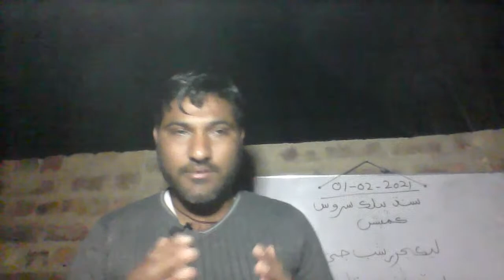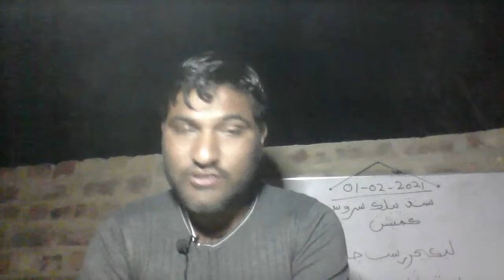Sindh public Service Commission || schedule announced for lecturer ship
sindh public service commission announced lecturer ship schedule
sindhi paper will be scheduled on 17th march 2021